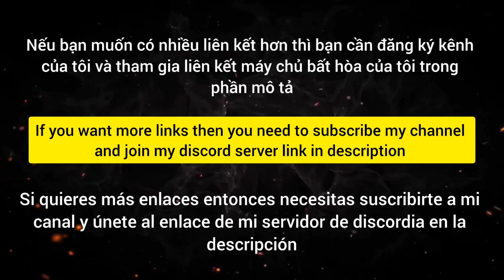Free *Gift Link* For All 🎁 | Creator Reward Asphalt 8 September | Creator Booster Link Asphalt 8